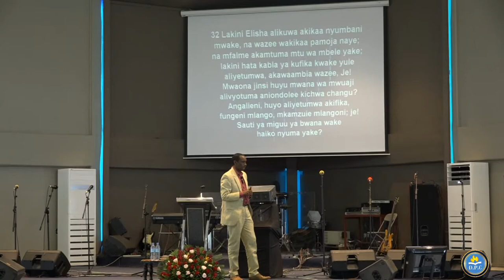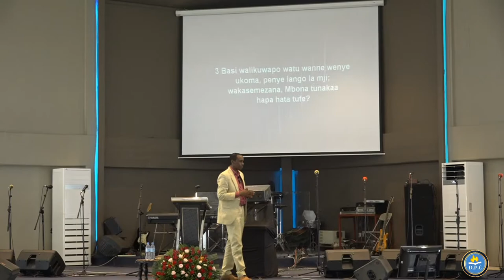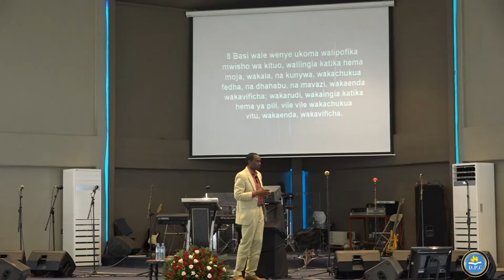SWAHILI SERVICE 26 JULY 2020